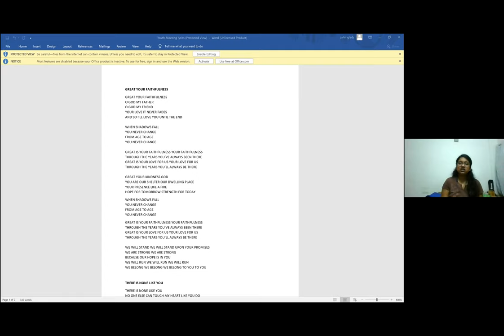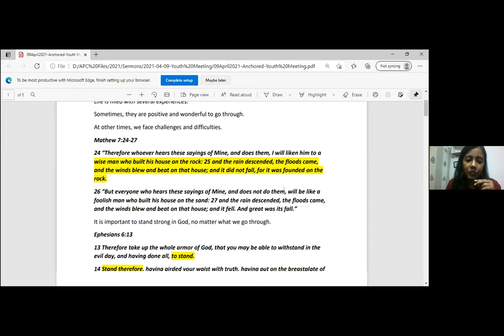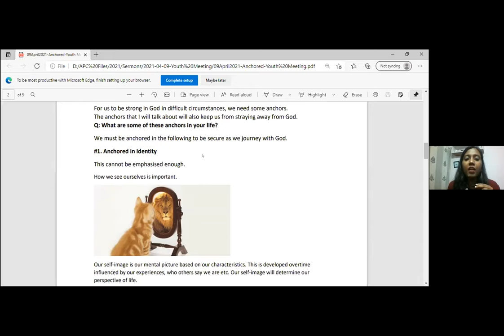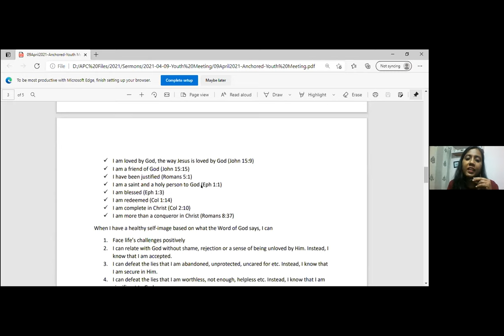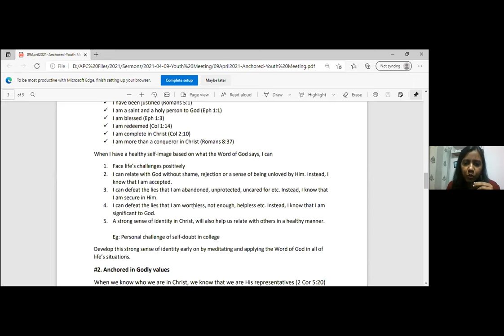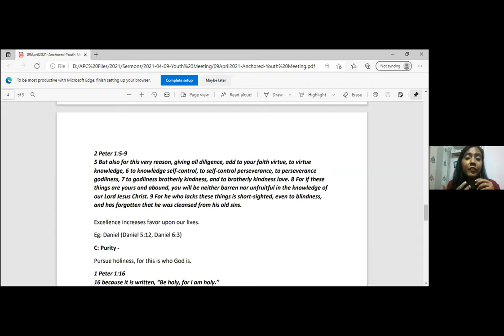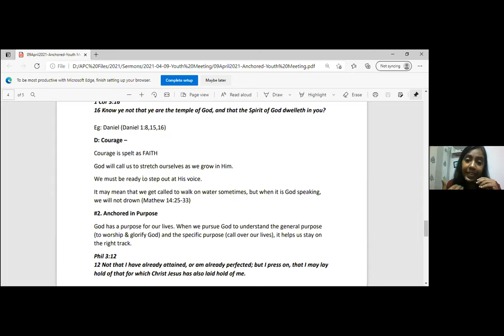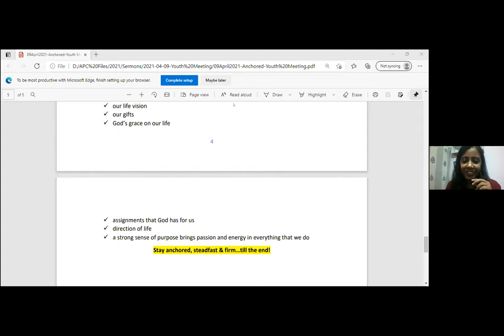ANCHORED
Pastor Nancy talks on the subject Anchored, in which she covers some key points that gives us stability and keeps us anchored through life's ups and downs.Watch our online Sunday Church service live stream every Sunday at 10:30am (Indian Time, GMT+5:30). Spirit filled, anointed worship, Word and ministry for healing, miracles and deliverance.